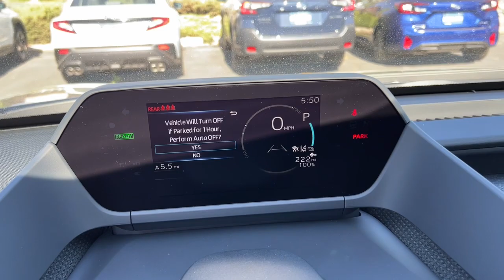2024 Subaru Solterra Limited NV Northern Nevada, Reno, Lake Tahoe, Carson City, Roseville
New 2024 Subaru Solterra Limited available at Lithia Subaru of Reno located in 2270 Kietzke Lane, Reno, NV, 89502. Servicing the Northern Nevada, Reno, Lake Tahoe, Carson City, Roseville area.

Looking for your dream car? It could be the  2024  Subaru Solterra. Explore your world in Earth-friendly style in this well-equipped Solterra. With flexible charging options, all-terrain capability, advanced driver-assist safety features, and a pleasing, modern aesthetic, this comfortable, convenient EV inspires adventure. EV efficiency meets off-road ruggedness in this intrepid Solterra. See for yourself when you take it out for a test drive. Our professional staff looks forward to giving you excellent service!